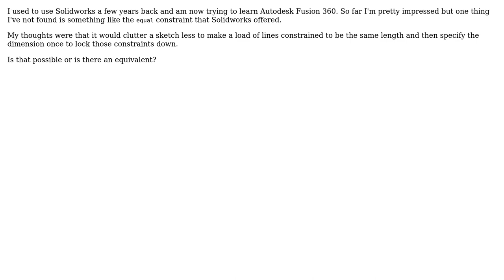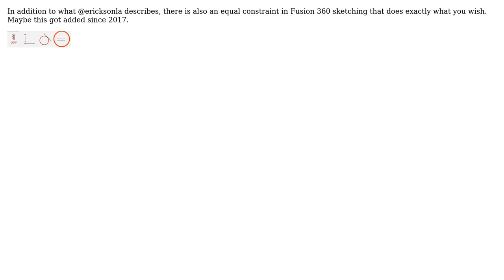Engineering: Is there an equivalent to the 'equal' constraint from solidworks in fusion 360?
With thanks & praise to God, and with thanks to the many people who have made this project possible! | Content (except music & images) licensed under CC BY-SA | Music | Images & others | With thanks to user Jon Cage user ericksonla user akauppi and the Stack Exchange Network Trademarks are property of their respective owners. You are responsible for your own actions.